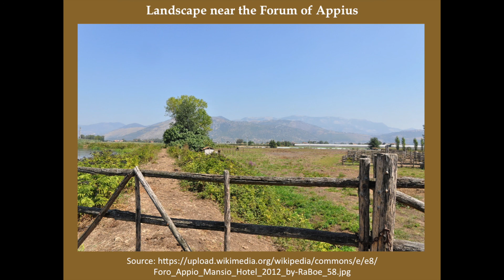E.J. 1.5 - Paul in Italy - Borgo Faiti - Italy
In this journey following the footsteps of the Apostle Paul in Italy, we now visit the town of Borgo Faiti in the region of Latium.

HELP US DEVELOP EUROPEAN JOURNEYS:

BY BANK TRANSFER:
Bank account: FI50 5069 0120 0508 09
Name: YWAM FINLAND
Reference: 4556

For Finnish donors:
Rahankeräyslupa:
Luvan myöntäjä: Poliisihallitus Luvan numero: POL-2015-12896
Voimassa: 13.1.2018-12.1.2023 koko Suomen alueella, Ahvenanmaata lukuunottamatta.